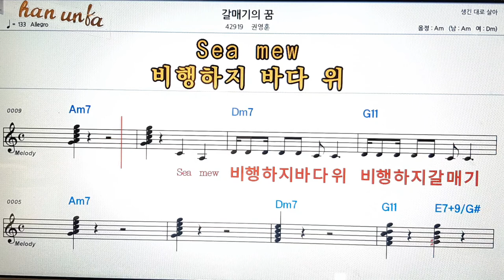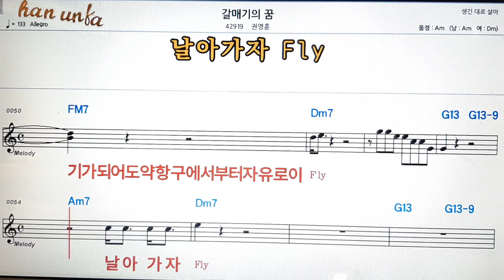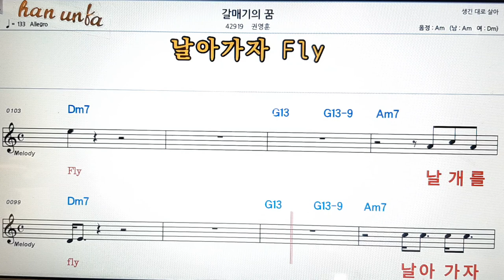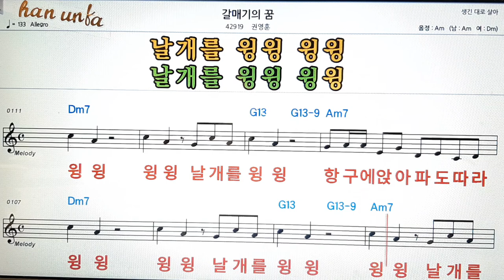갈매기의 꿈/권영훈👍노래 반주, 코드 악보,가라오케💋Karaoke*Sheet Music*Chord*MR